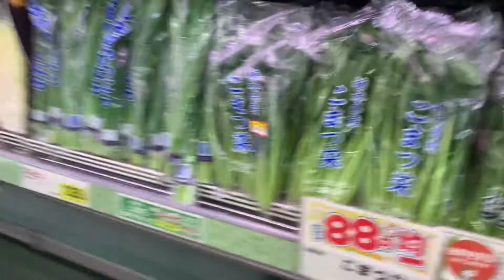BAKIT GANITO SA JAPAN MAINIT